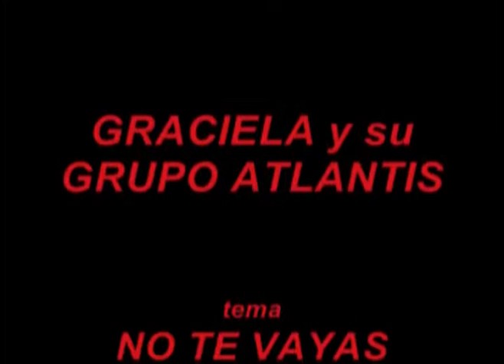No Te Vayas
nuestro video musical disfrutenlo amigos